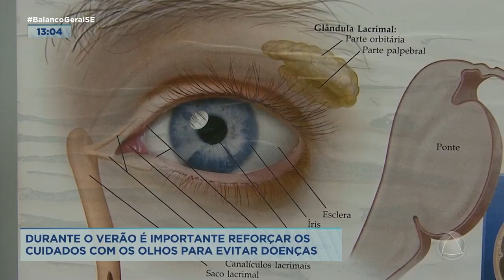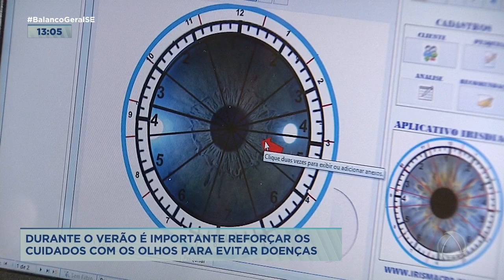Com as altas temperaturas é necessário redobrar os cuidados com a saúde do olhos